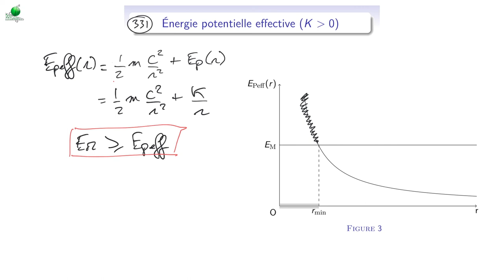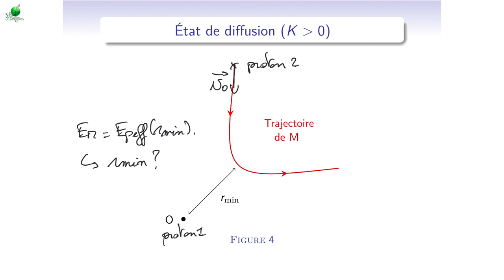Cours de mécanique - M7_2 - Forces centrales : utilisation de l'énergie potentielle effective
Voici les différentes sections de la vidéo :
0:00 - Conservation de l’énergie mécanique
2:30 - Définition d’une énergie potentielle effective
5:57 - Étude des mouvements possibles à partie de l’énergie potentielle effective
6:50 - Cas d’une force répulsive
8:49 - État de diffusion lorsque la force est répulsive
10:30 - Expression de la position minimale du point M dans le cas d’une force répulsive